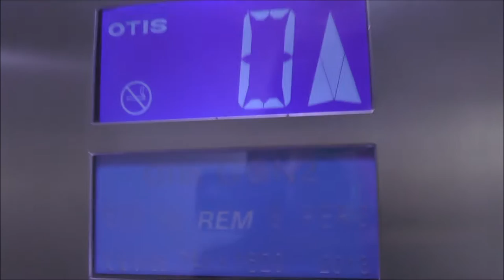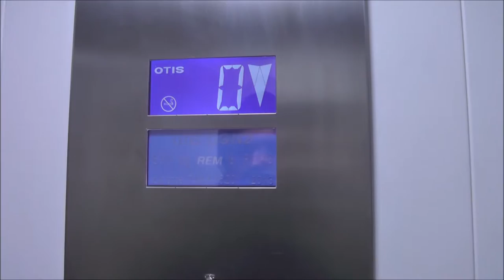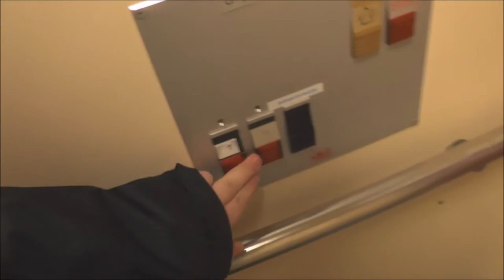OTIS Gen2 & NTD Elevators @ Trångsundstorget 5 9, Huddinge